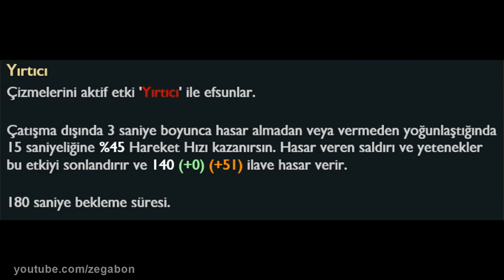RİOT NAPTIN LOLÜ BOZMUŞSUN LAN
Herkese merhaba ben Kerem. Bugün yeni değişiklikleri canlı gösteriyorum

Merhaba ben Kerem Savaş. Kanalımda çoğunlukla League of Legends oynuyorum. Çok iyi oynamasam da elmas seviyesinde bir oyuncuyum. Genellikle Kayn, Gnar, Warwick, Yasuo gibi şampiyonları oynuyorum. Burada öğretici, dereceli, troll, komik, eğlenceli lol video ları bulabilirsiniz.